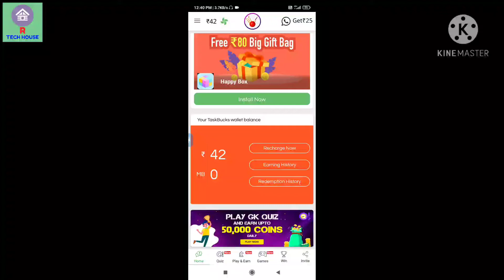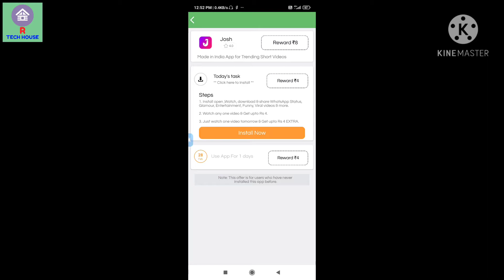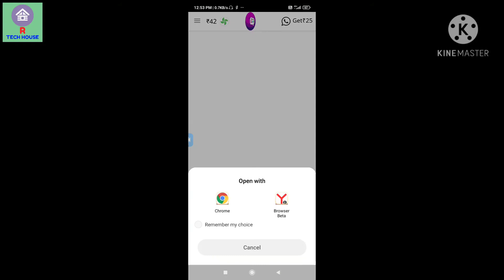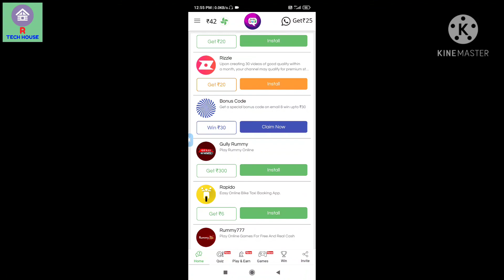taskbucks app se मैंने कमाए 20000₹ ! Apne mobile se online earning kaise kare free me! full guide..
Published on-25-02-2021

is vedio me hum aapko batayenge ki aap apne mobile se ghar baithe achi khasi earning kaise kar sakte hai free me simple steps hai jinhe aap follow karke ache khase earning kar sakte hai aapko eske liye kuch bhi rupya kharcha karne ki jaroort nhi hai bahut hi aasan tarika hai

Toh friends is vedio me hum aapko pura batayenge ki aap taskbucks app ko kaise chalana hai aur ese kaise use karna hai.

Product me
Poco m2 pro

Taskbucks
taskbucks
Taskbucks app
taskbucks app
taskbucks se paise kaise kamaye
taskbucks se paytm me paise kaise transfer kare
taskbucks se ghar baithe paise kaise kamaye
taskbucks app se paytm me paise kaise transfer kare
taskbucks refrel code
taskbucks refreferral code
taskbucks paytm proof
taskbucks se recharge kaise kare
taskbucks withdraw
taskbucks withdrawal
taskbucks bonus code
taskbucks se recharge kaise kare 2021
taskbucks se recharge kaise karen
taskbucks se refer kaise kare
taskbucks se recharge kaise karte hai
taskbucks se redeem kaise karekare
taskbucks se recharge kaise karte hain
taskbucks se free recharge kaise kare
taskbucks app se free me recharge kaise kare
taskbucks se free me mobile recharge kaise kare
taskbucks se apna mobile free me recharge kaise kare
taskbucks se free recharge kaise kare 2021
taskbucks app se free me recharge kaise kare 2021
taskbucks se paise kaise redeem kare
taskbucks se paisa kaisa kamaye recharge
taskbucks se paisa kaisa kamaye 2021
get free unlimited mobile recharge
free me mobile recharge kaise kare
How to withdraw money from taskbucks app
Taskbucks earning app
taskbucks earning app
taskbucks app se refreel code share karke paise kaise kamaye.